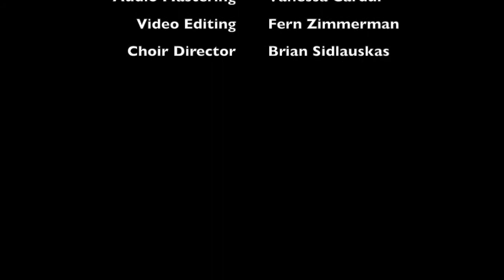Riu Riu - An Tir 12th night - An Tir Bards Choir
This is the first performance of the Company An Tir Bards Choir.
20 bards from across our kingdom came together to help celebrate the stepping down of Their Dread Majesties Stjarna, and His Majesty Styrkarr.